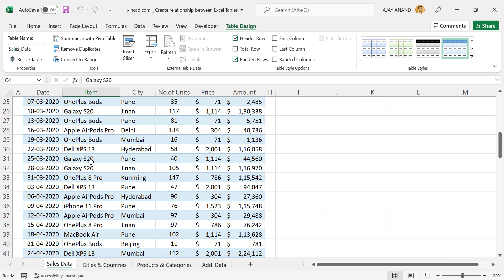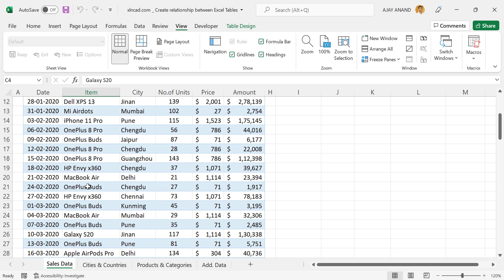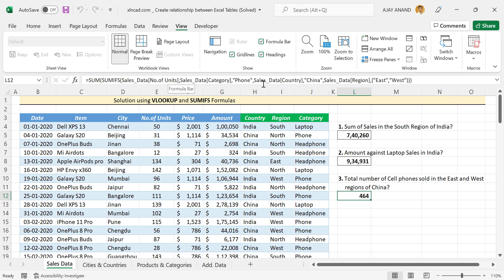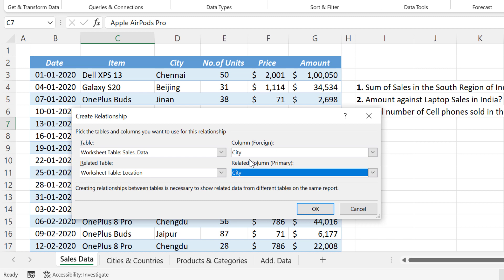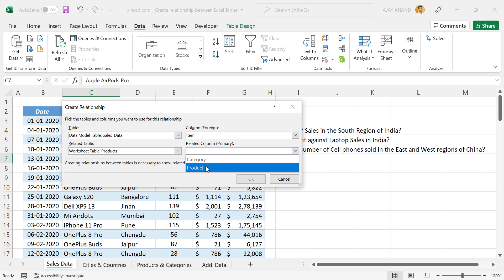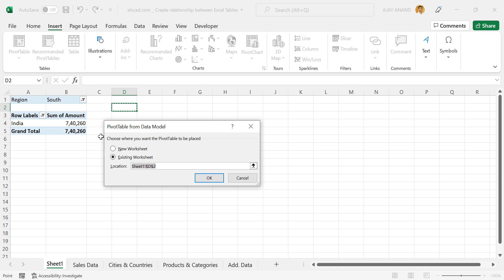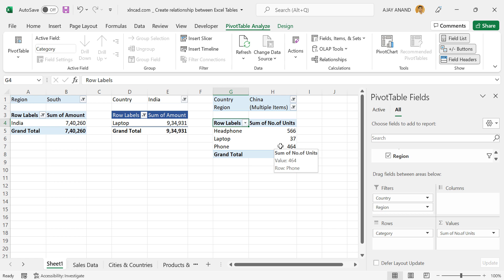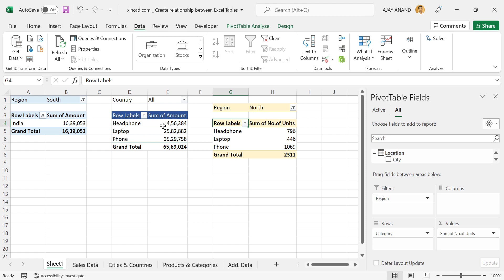How to connect Tables in Excel - Malayalam Tutorial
എക്സൽ ടേബിളുകളെ തമ്മിൽ കണക്ട് ചെയ്യുന്നത് എന്തിന്, എങ്ങിനെ?
How to connect Excel Tables, How to build relationship between Excel Tables, explained in Malayalam.

Intro (0:00)
Need for connecting Excel Tables (1:08)
How to connect Tables (5:38)
Adding data to Source table (16:26)
Outro (17:22)